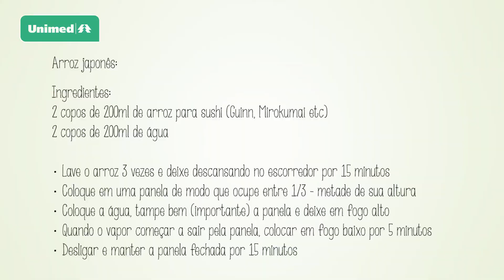Aprenda a fazer temaki de salmão com cream cheese1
A comida japonesa é cada vez mais apreciada pelos brasileiros. Pensando nisso, o Saúde Todo Dia irá mostrar como se faz um delicioso temaki de salmão com cream cheese!

Já deu água na boca, não é?

Quem ensina a preparar é o sushiman Maurício de Jesus! Clique no play, anote os ingredientes e experimente fazer esta iguaria japonesa para quem você gosta!

Para mais dicas de saúde, qualidade de vida, responsabilidade social e atividades divertidas, continue acessando o Saúde Todo Dia!